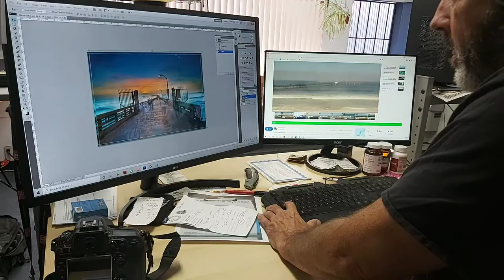How I Make My FaceMounts (Museum Mounts)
It took a number of years to figure out how to be able to manufacture at this level. Hence why I am so proud of my work.